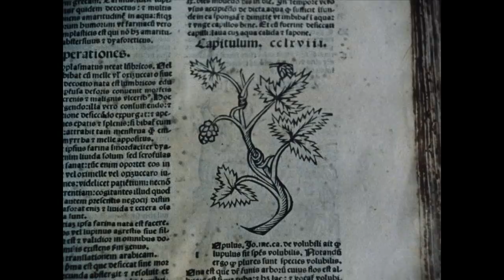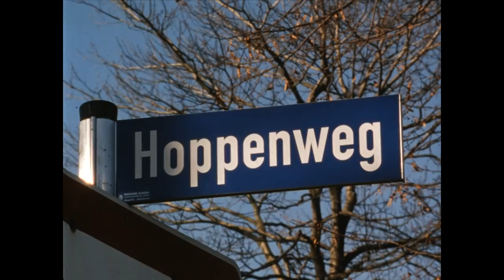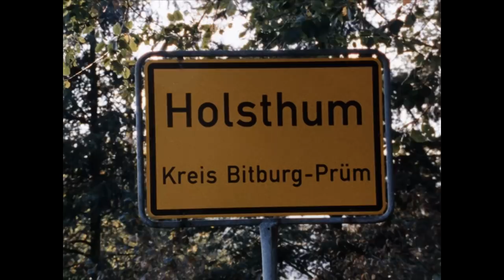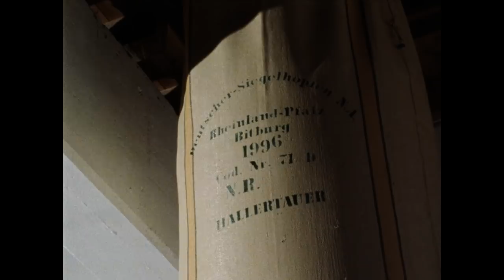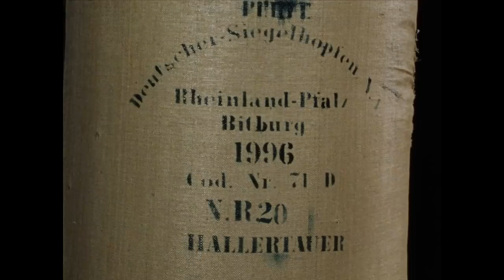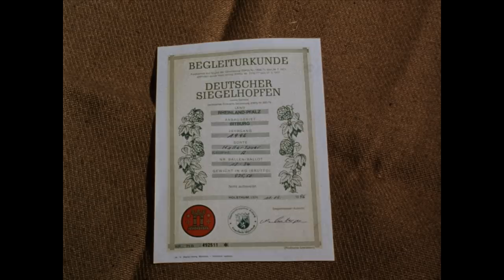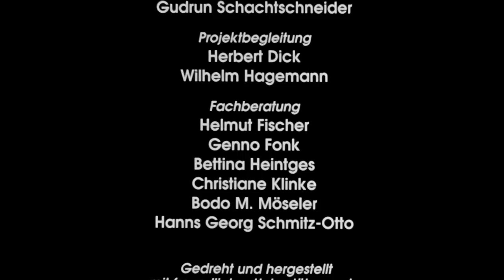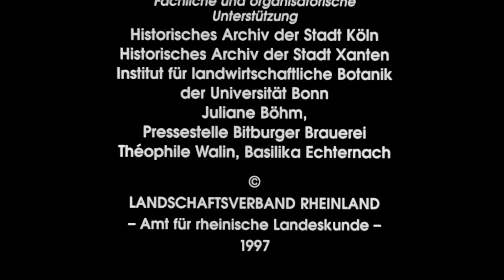Hopfenanbau im Bitburger Land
Holstum 1996 – 38 min
Buch/Regie: Ingo Konrads

Seit Jahrtausenden machen sich die Menschen den Hopfen zunutze, zunächst als Arzneimittel, später auch als Biergewürz: Erst die wertvollen Inhaltsstoffe verleihen dem Bier seinen
feinherben Charakter. Der Anbau des Hopfens war früher im Rheinland weit verbreitet, heute
findet man ihn nur noch in der Südeifel. Hier begleitet der Film den Hopfenpflanzer bei seinen
Tätigkeiten im Jahreslauf wie dem Herrichten der Gerüstanlagen im Winter, dem Anleiten der
jungen Triebe im Frühjahr, der Wachstumspflege im Sommer und der Ernte im Herbst.